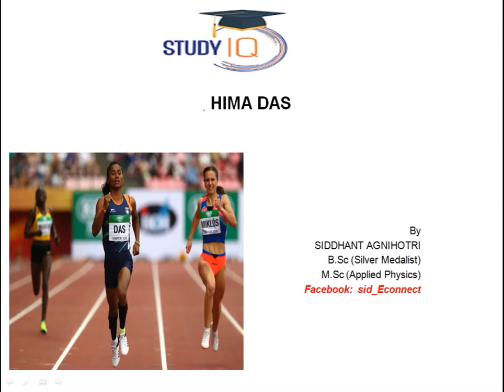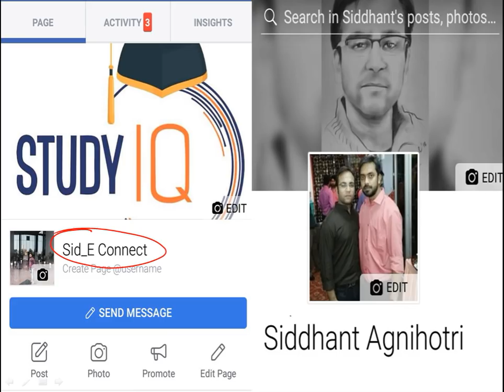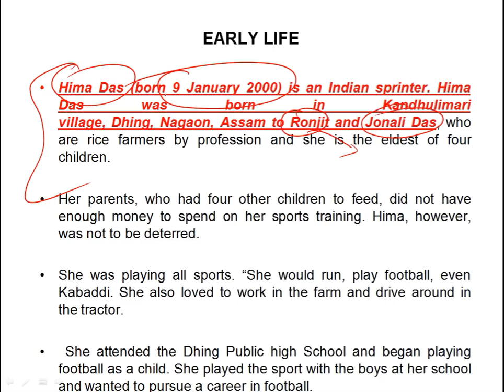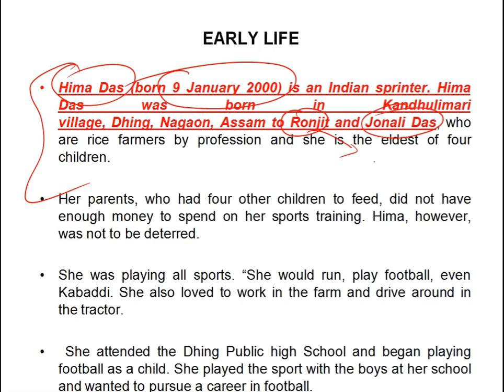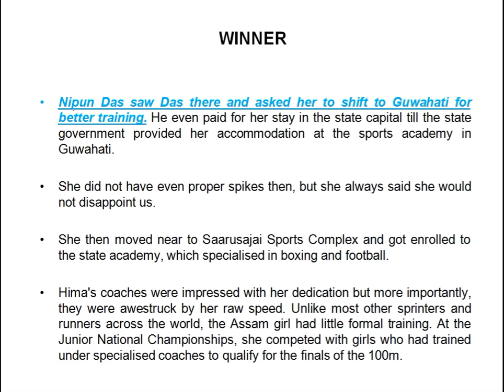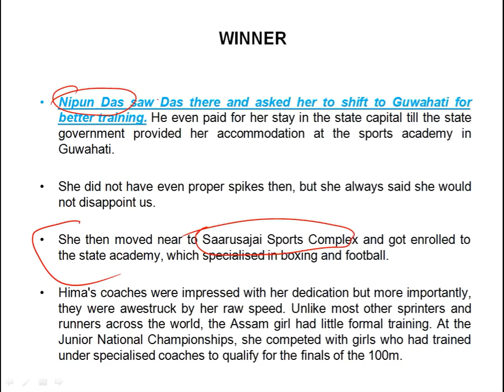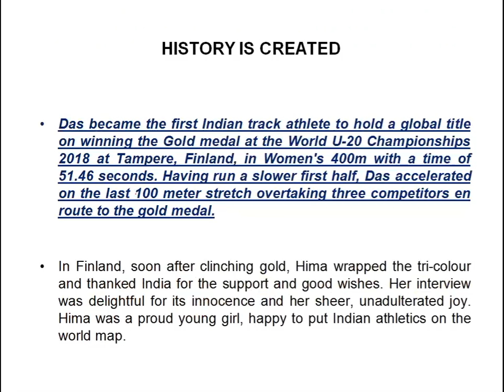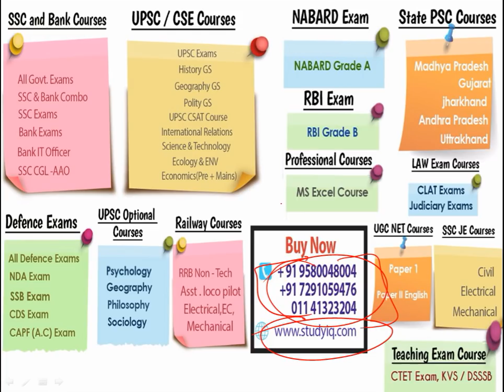Biography of Hima Das - 1st Indian to win Gold in World Junior Athletic Championship